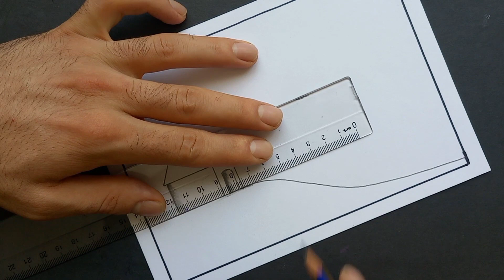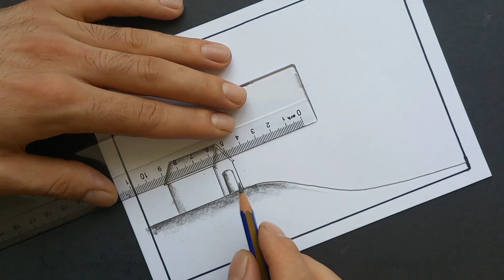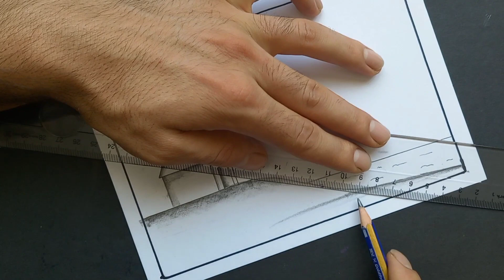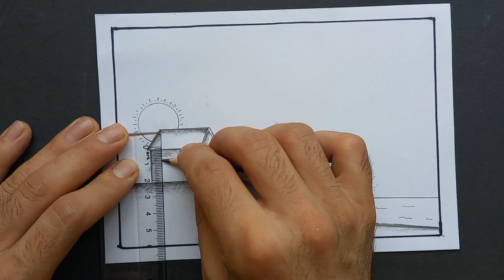SCENERY DRAWİNG 😍 PENCİL DRAWİNG